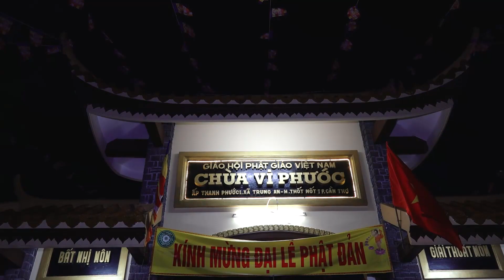Chùa Vi Phước "Sống An Vui" Ni Sư Hạnh Huệ